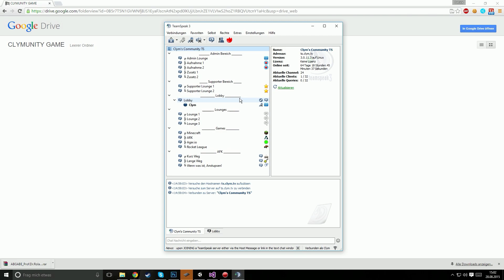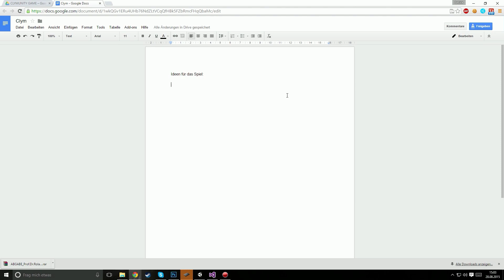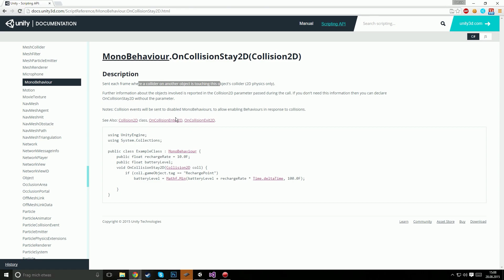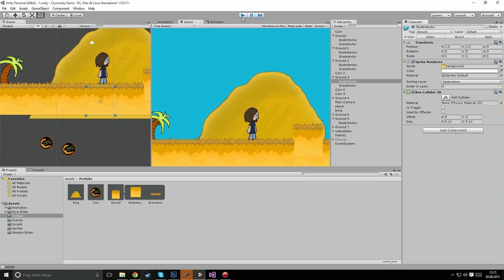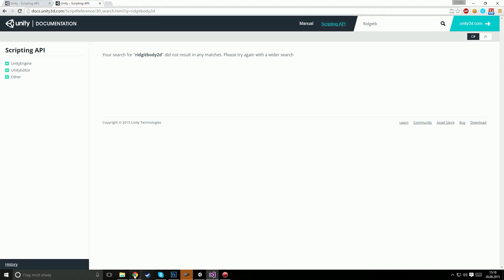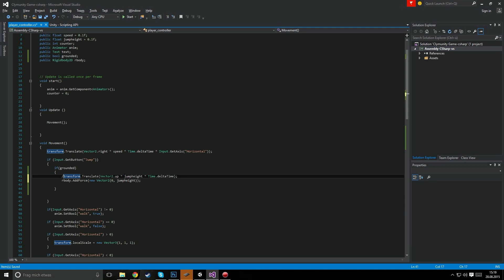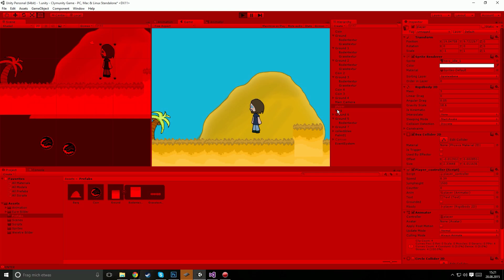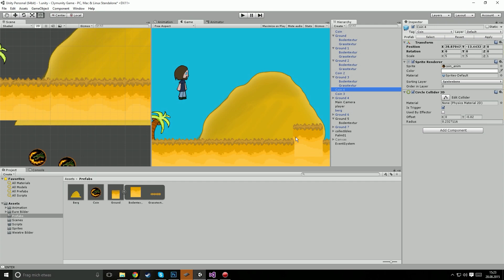Lets make a game with Unity - S01E08 | Clym